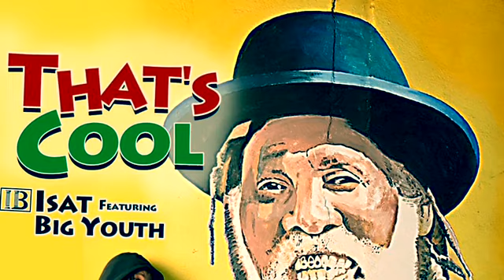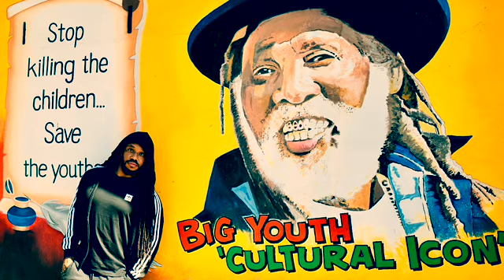That’s Cool (Isat Ft Big Youth)